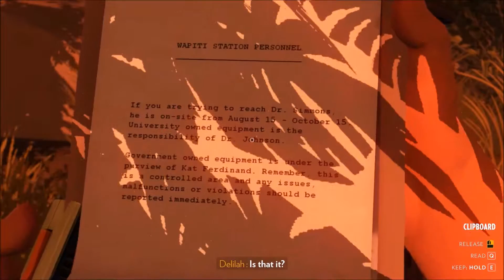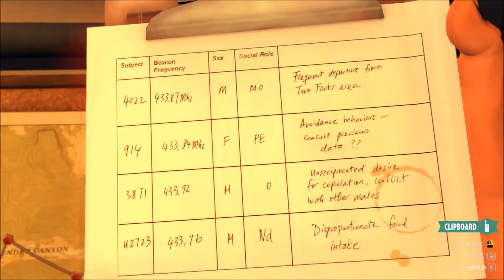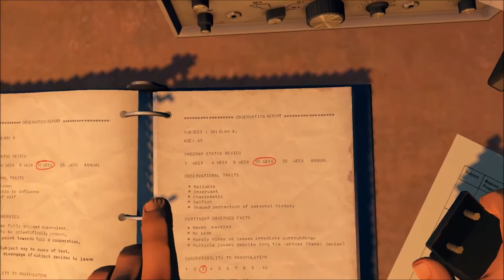Stubular Plays Firewatch Ep 6 Was that a Cough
some is definitely listening to us in this episode we get confirmation that someone is watching us